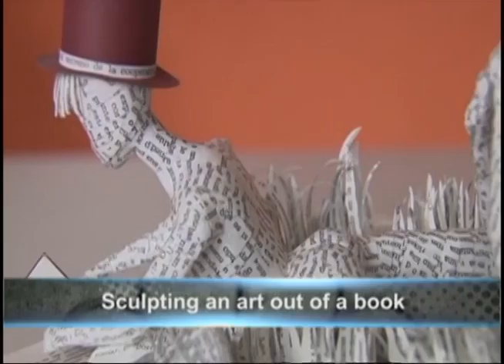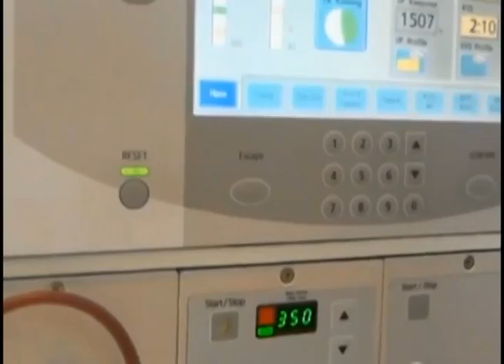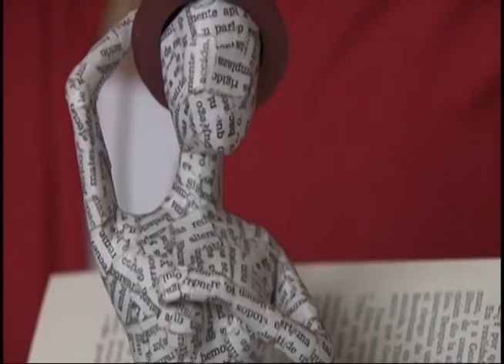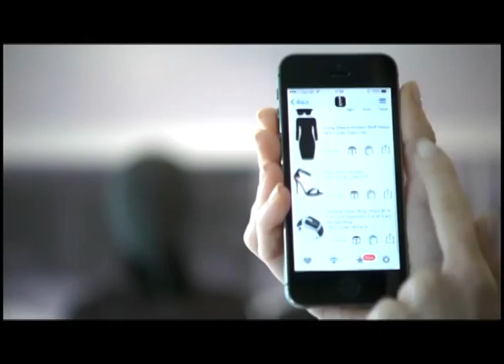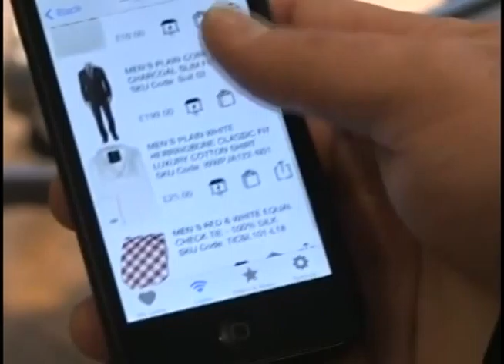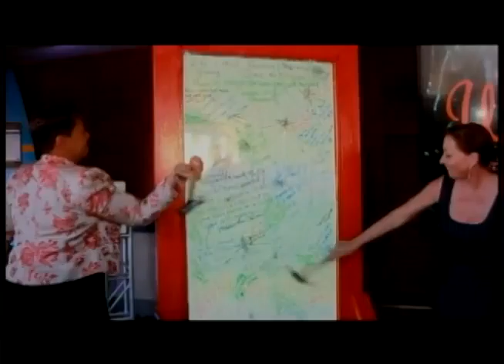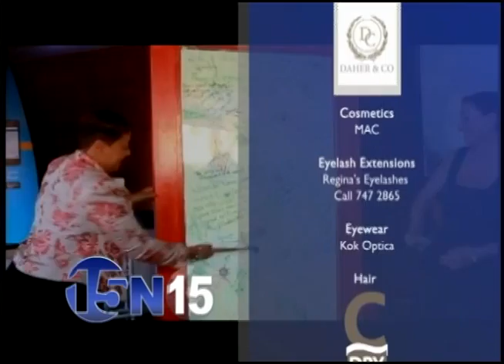15on15 wity Ichelle Simon 26 August 2014